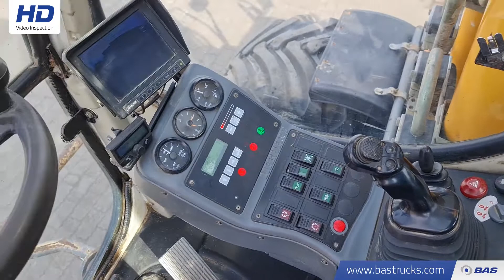70147728 Liebherr A314 Litronic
Liebherr A314 Litronic